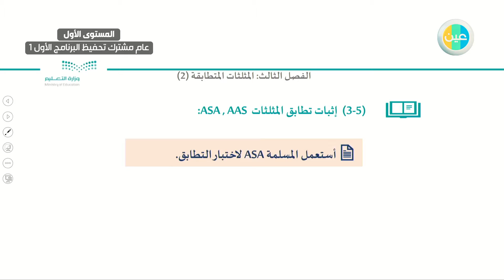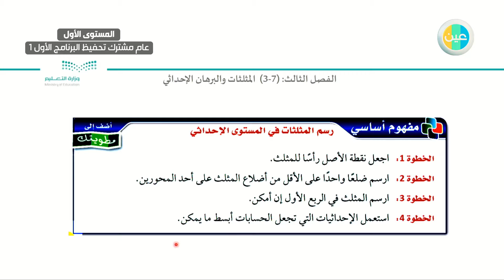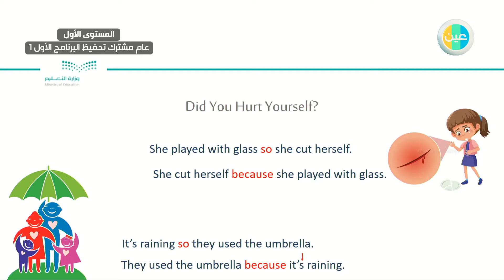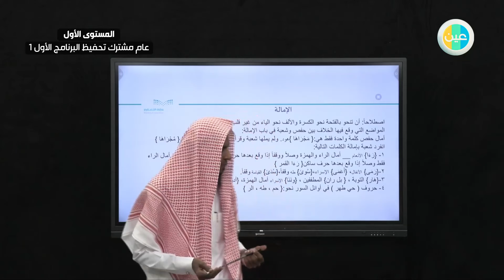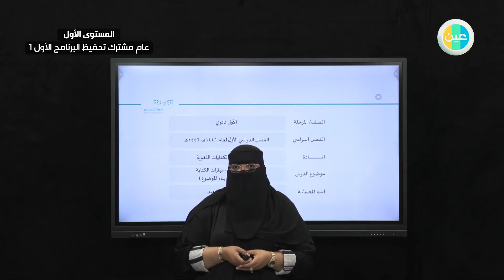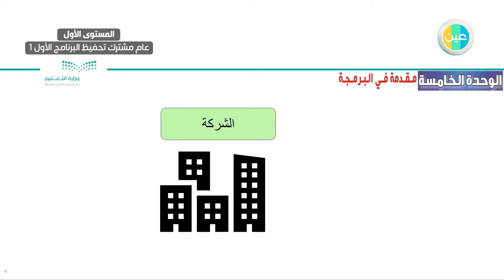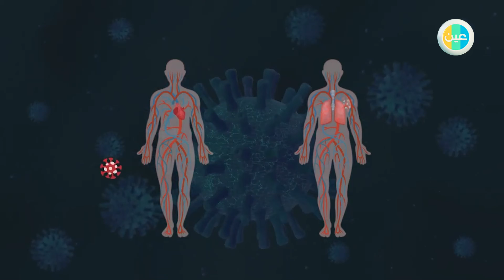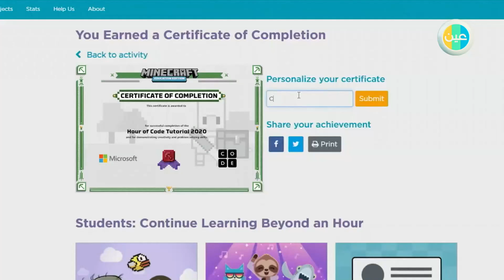المستوى الأول عام مشترك تحفيظ البرنامج الأول 1 - الثلاثاء - الأسبوع الثاني - الفصل الصيفي